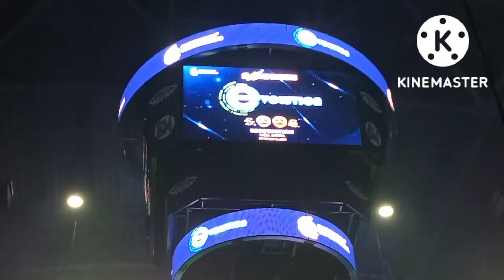SILVER EXECUTIVE AND GOLD EXECUTIVE EVOLUTION || MOA ARENA